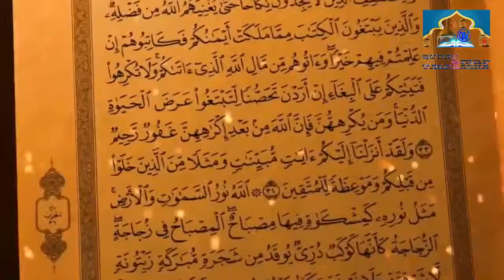Daily Islam। ডেইলি ইসলাম। পর্ব ৭। কিভাবে কাটাবেন রমজান। Omar Faruk Mojumdar। QURAN amar VALOBASHA